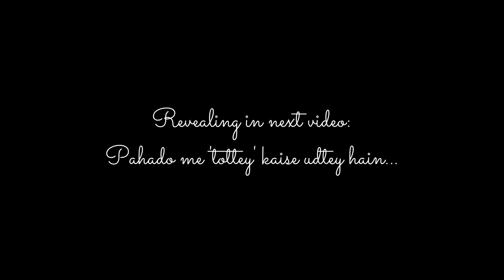My Second Vlog ❤️ || Amarnath Yatra 2022 || Ep 2 || Sakshi Dhamija Unofficial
This is my first vlog ever. In this series of videos, I'm going to take you through the entire Shri Amarnath Yatra 2022. We'll ascend through the Pahalgam Route and descend through the Baltal Route. Stay with me for a never before experience!

Pahalgam is the starting point of Amarnath Yatra. From Pahalgam base camp, one must hire a shared taxi to reach Chandanwari  from where one begins his/her yatra towards the Holy Cave of Baba Barfani. The distance between Pahalgam and Chandanwari is 16 kms. In the first leg of the yatra, the yatri travels 12 kms from Chandanwari to Sheshnag. In the second leg, he travels 14kms from Sheshnag to Panjtarni. In the third leg, he travels 6 kms from Panjtarni to the Holy Cave. The yatri can then choose to return via Baltal Route which is 16 kms.

In this video, I'm goind go give you all the details about how to reach Chandanwari from Pahalgam, details of Pissu Top, Zozibal, Sheshnag, Ganesh Top, and Panjtarni. I'm going to talk about how difficult is Amarnath yatra and will also give you Tips and Tricks to make your Yatra easy, safe and convenient.

Enjoy my first vlog!

Your encouragement matters!

Tags used:
amarnath yatra
amarnath yatra latest news 2022
updates amarnath yatra registration
baltal to amarnath yatra
pahalgam to amarnath yatra
amarnath yatra latest update
amarnath yatra via baltal
amarnath gufa
amarnath yatra pahalgam route
amarnath yatra latest news
amarnath helicopter booking 2022
amarnath
how to reach amarnath yatra
how to reach pahalgam
complete tour guide amarnath
jammu to amarnath yatra
amarnath gufa
baba barfani
amarnath holy cave
amarnath yatra 2022 live
amarnath guide
srinagar to pahalgam
cinematic vlog
funny vlog
travel vog
first vlog
pahalgam to chandanwari